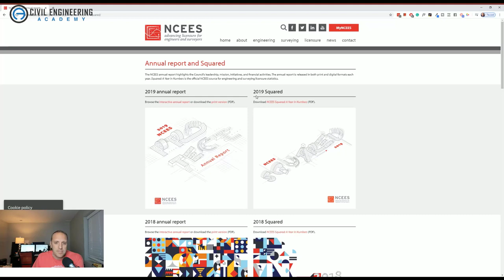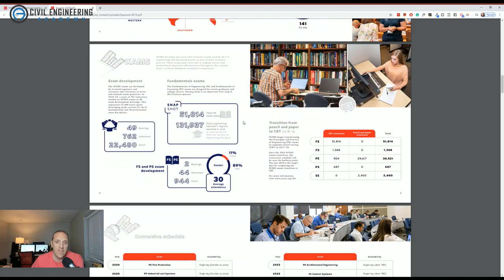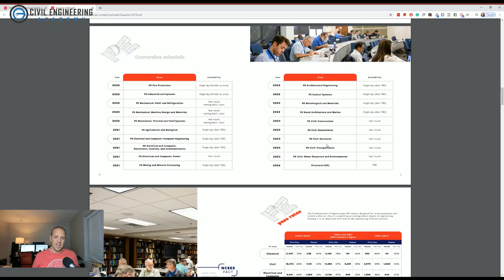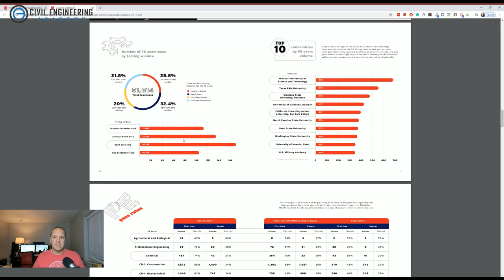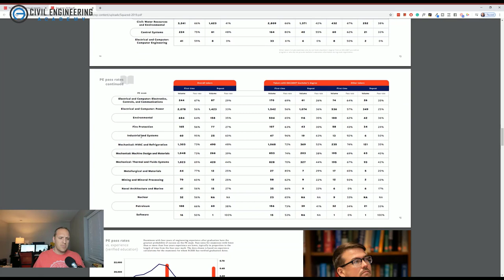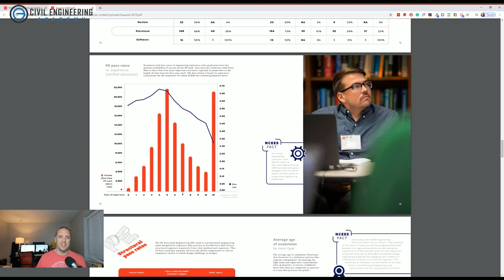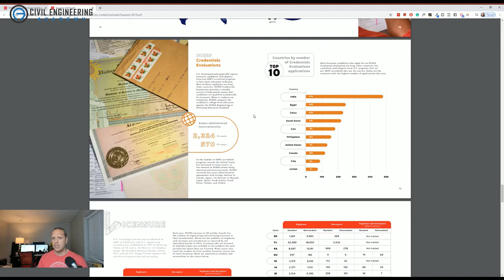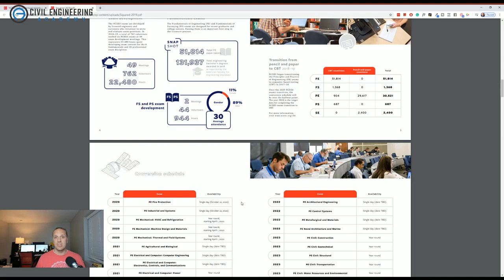Civil Engineering Academy Podcast Ep. 31 - The NCEES 2019 Squared Report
Have you ever been interested in how many FE and PE test-takers there were last year?  What about their pass rates?  How about how many engineers are in the USA?  The NCEES even shares how many international test-takers there were all in the 2019 NCEES Report.  Today we dive into the Squared report and look at some of the numbers.  Maybe there's something we can learn if you are preparing for your exams.

Resources Mentioned
99 Designs - if you're in the hunt for a new log for your business, new business cards, or anything graphically-related then you'll want to check them out!  Use our link and get a graphic upgrade.

PPI - PPI is our partner to help you ace your FE and PE exams.  They also have a deal on courses that end at the end of May 2020.

CEA Community - haven't joined up on our free community?  What's wrong you?  J/K.  and join a group of like-minded civil engineers!

The Ultimate Civil PE Review Course- if you need a great review course for the civil PE exam then look no further.  We have you covered.

The Ultimate Civil FE Review Course - if you are preparing for the civil FE exam then we have the course to help you get it done.